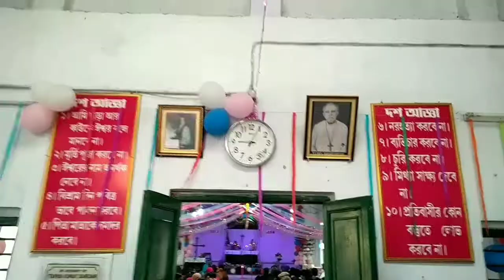বারুইপুর চার্চে বড়দিনের প্রার্থনা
khabor48ghanta